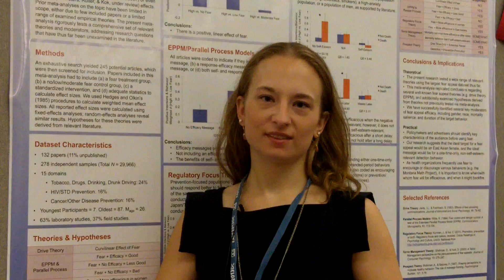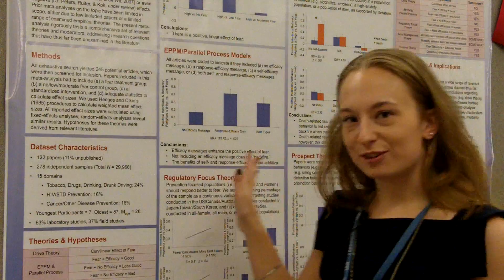2013 APS Convention Video: Do Scare Tactics Work? A Meta-Analytic Test of Fear Appeal Theories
The cameras were rolling at the 25th APS Annual Convention in Washington, DC. Watch Melanie B. Tannenbaum, University of Illinois at Urbana-Champaign, present her research "Do Scare Tactics Work? A Meta-Analytic Test of Fear Appeal Theories."